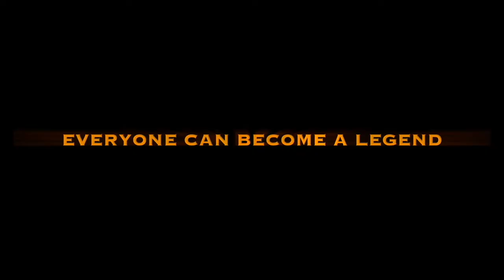CITIZEN DEFENDERS CALLOUT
THE ABC NEEDS YOUR HELP. Become and ABC Defender. abcfriends.org.au